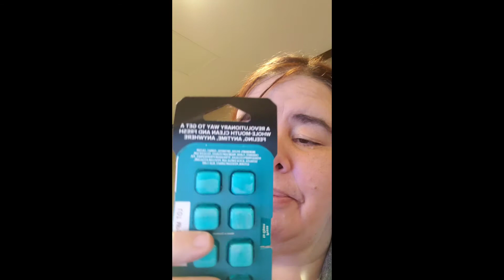Review of ListerineReadyTabs